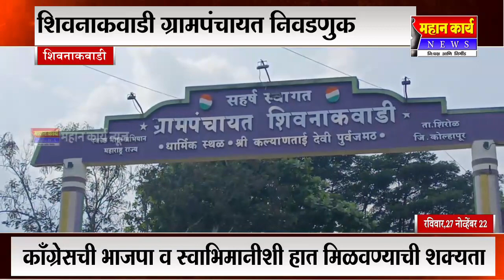शिवनाकवाडी ग्रामपंचायत निवडणुकीत काँग्रेसची भाजपा व स्वाभिमानीशी हात मिळवण्याची शक्यता